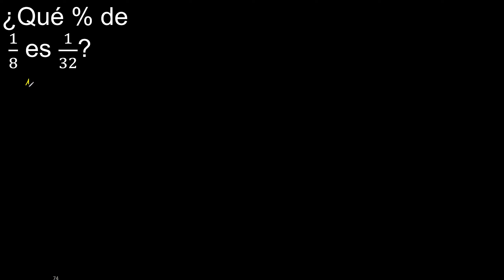Qué % de 1/8 es 1/32 , que porcentaje de un numero es otro ejemplo